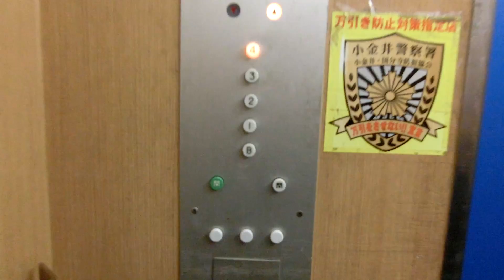【更新前】西友国分寺店のエレベーター（三菱製）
※ドア開閉時、擦り音が大きいので音量注意！
※更新のため、2020年10月23日をもって運転を終了しました。更新後はエレモーションプラスの可能性が高いです。

国分寺駅北口にある「西友国分寺店」のエレベーターです。
間接照明の人荷用エレペットが設置されています。開閉ボタンの下にボタンが3つ並んでいますが、いずれも反応しませんでした。
－－諸元－－－－－－－－－－－－－－－－－－－
メーカー：三菱
機種：エレペット
用途：人荷用
定員：25名
積載：1650kg
アナウンス：×
駆動方式：ロープ
停止階：B,1,2,3,4（業務用は5Fも止まる）
設置数：1（業務用も入れると合計2）
メンテナンス：三菱（のちにSEC化）

－－住所－－－－－－－－－－－－－－－－－－－
東京都国分寺市本町2-10-2